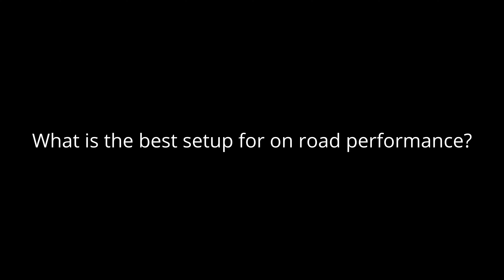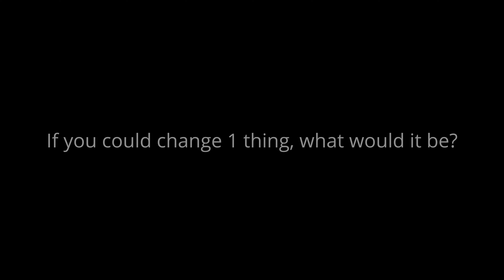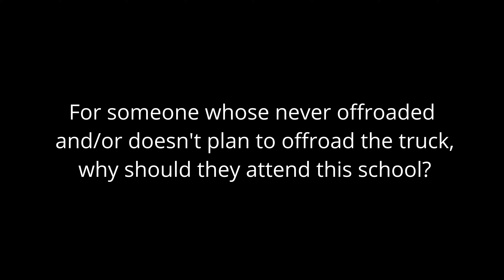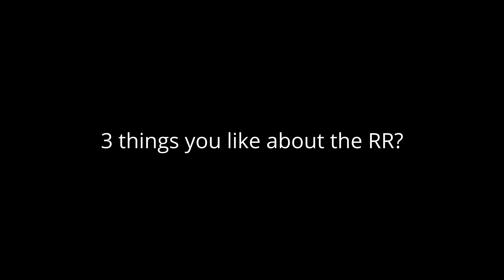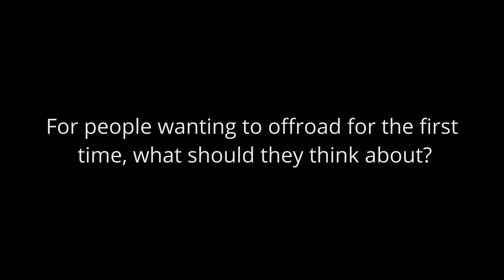Raptor Assault Driving School - Interview with Chief Driving Instructor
I have a passion for all things motorsports, tracking, offroading, etc.